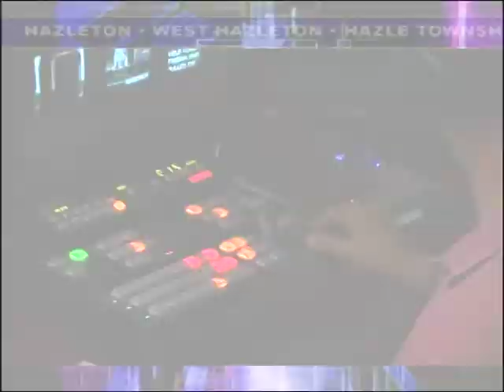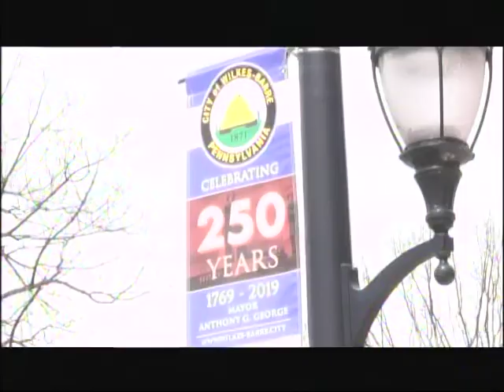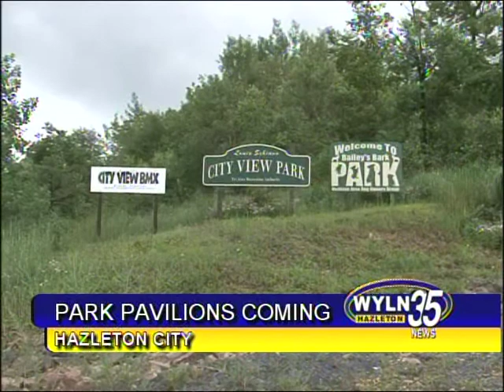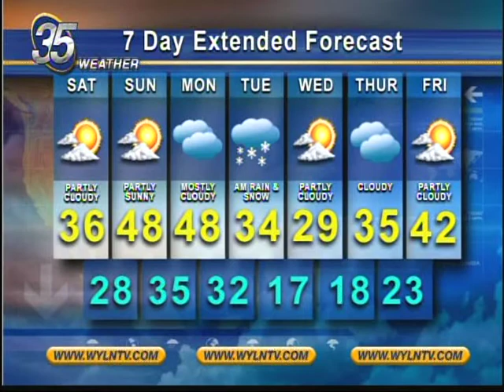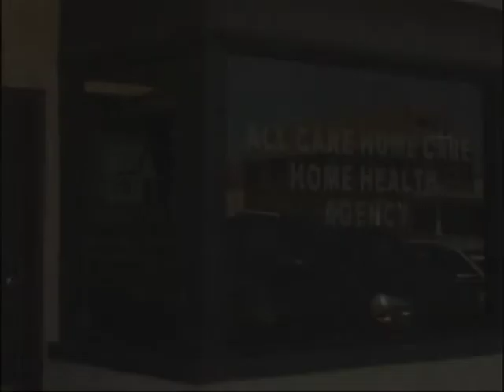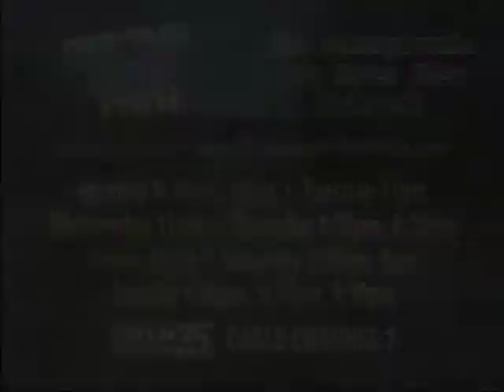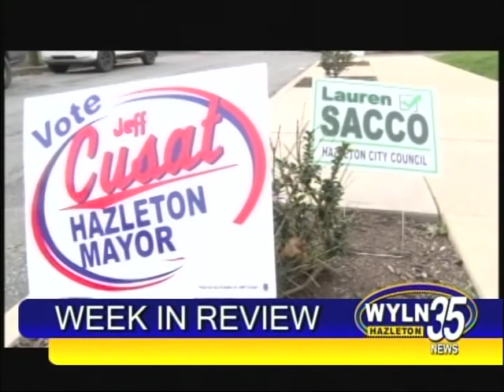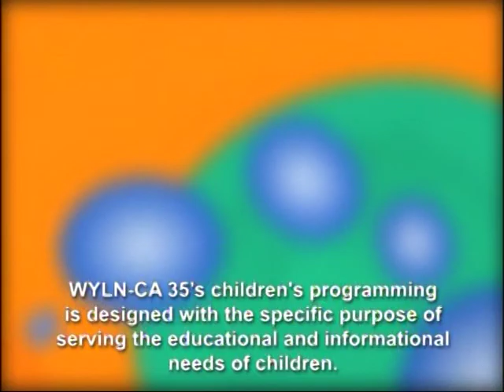WYLN NEWS FOR FRIDAY NOVEMBER 8 2019